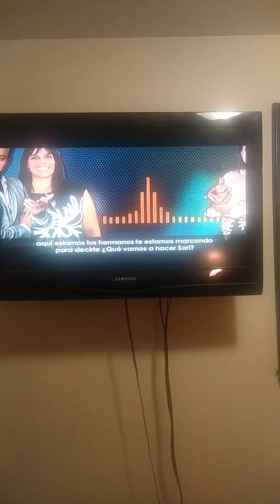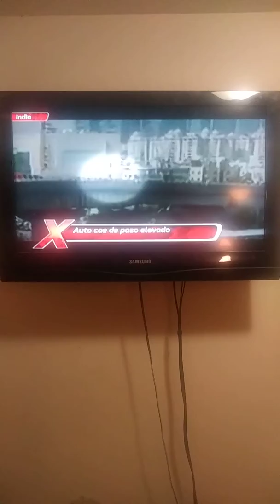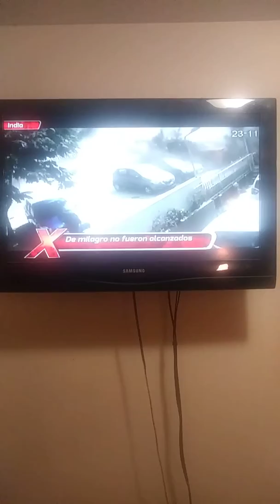Opening of Al Extremo..(t.v show)💀💥😨👮👽👹🌐🐯😱👏